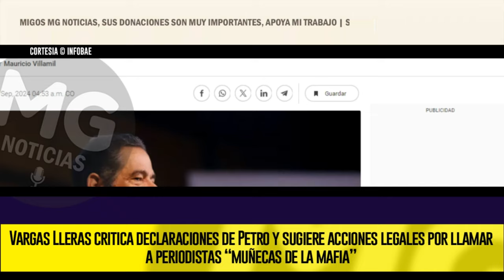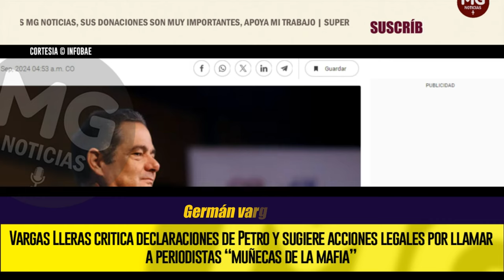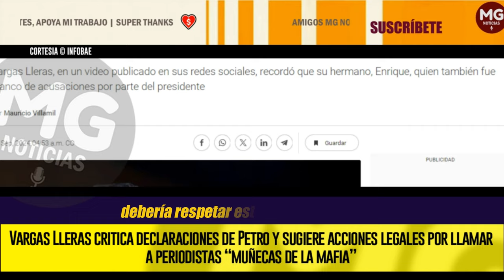"MUÑECAS DE LA MAFIA" 🔴 Vargas Lleras critica declaraciones de Petro y sugiere acciones legales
El exvicepresidente Germán Vargas Lleras expresó su rechazo al reciente comentario del presidente Gustavo Petro, quien en un discurso se refirió a las periodistas en Colombia como “muñecas de la mafia”.
INFOBAE